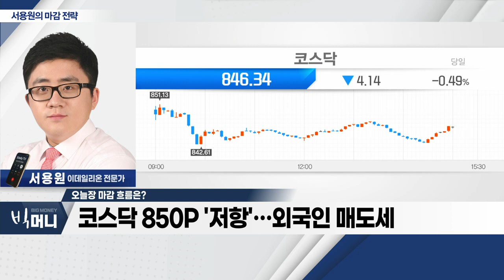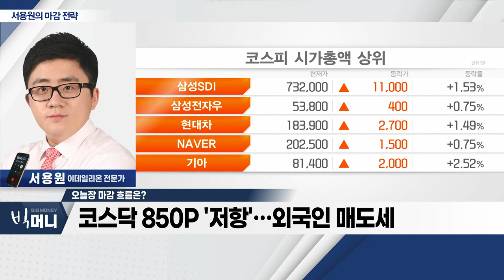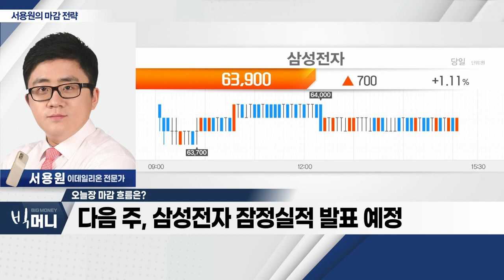반도체 섹터 강세에 코스피 상승ㆍ코스닥 하락_서용원 마감 전략 (20230331)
- 반도체 섹터 강세에 코스피 상승 · 코스닥 하락
- 코스닥 850P '저항'… 외국인 매도세
- 다음 주, 美 ISM 제조업지표·3월 고용보고서 발표
- 다음 주, 삼성전자 잠정실적 발표 예정